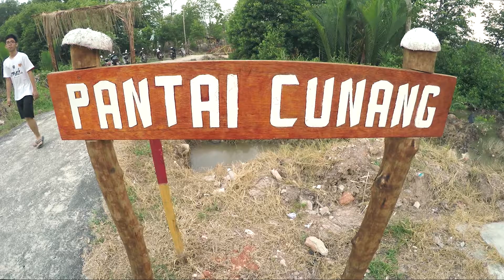[7-3-2015] Trip to Tanjung Sepat Pantai Cunang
Thanks to Nottingham Buddhist Society, we get to visit to this clean, beautiful, serene Orang Asli beach. Villagers are warm and they definitely can dance throughout the whole night!

Captured using GoPro Hero 4 silver.
Edited using Adobe Premiere Pro.